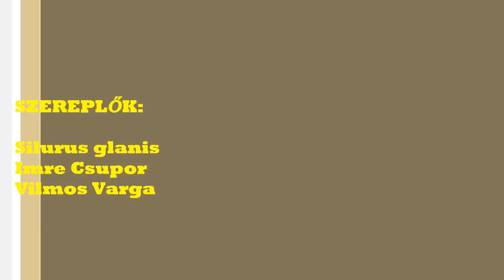Catfish go home